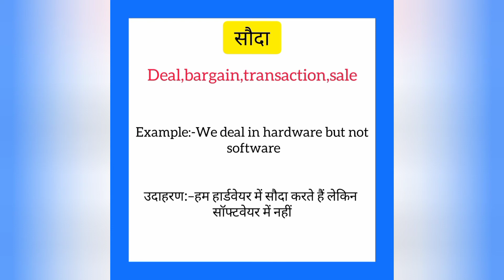Sauda ko english mein kya kahate hain | सौदा को इंग्लिश में क्या कहते हैं | Deal meaning in hindi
Sauda ko English me kya kahate hain
Sauda को इंग्लिश में क्या कहते है

सौदा को इंग्लिश में deal कहते हैं
Sauda ko English mein deal kahate hain